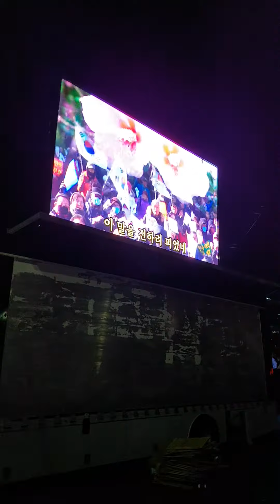12th Taguggi Rally-ending Songs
-Check my e-books out of Korea -

- Check my e-books in Korea -
박원길 eBook 인터파크도서(Interpark)